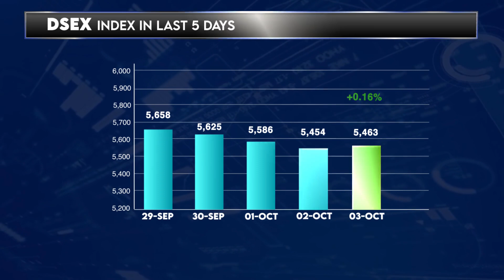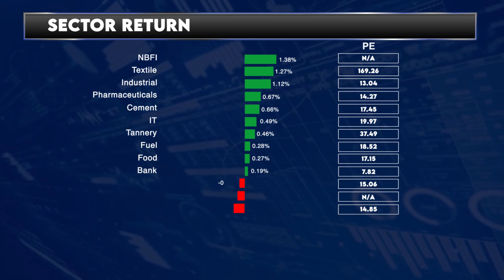Dhaka Stock Exchange Today - 03 October 2024 | English | Daily Share Market News